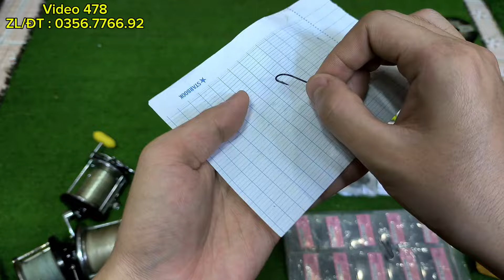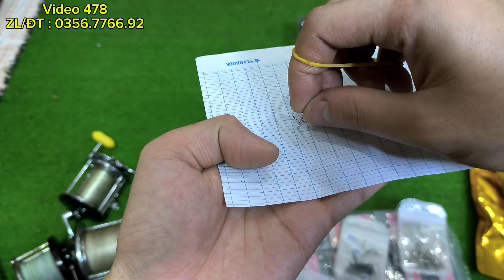Video 478 : Lô Máy Câu Bãi Nhật Size 1000 - 10.000 • Phụ Kiện Cước, Lưỡi, Thẻo | Đồ Câu Thành Công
🎣 Shop đồ câu nhật bãi, hàng xách tay từ nhật về. Đồ câu giá rẻ cần câu, máy câu cá, phụ kiện đồ câu phục vụ câu cá giải trí
👉 FB : Thành Công Fishing JP
Giá cạnh tranh theo thị truờng , đảm bảo sản phẩm không lỗi lầm, uy tín, chất lượng!
Nhận hàng đuợc đồng kiểm tra với ship!
💎 Các anh cần thủ đừng quên đăng ký và nhấn chuông thông báo để đón xem video mới nhất của kênh Đồ Câu Nhật Thành Công. Ủng hộ shop bằng 1 like và chia sẽ để mọi người cùng tham khảo nhé. Xin cảm ơn!